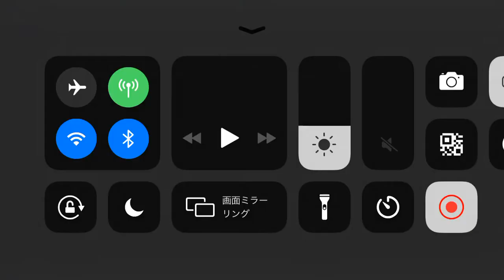新しい編集取り入れた！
新しい編集